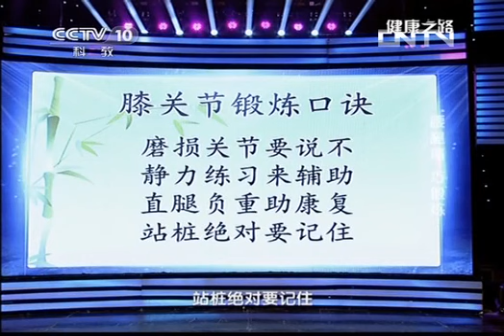健康之路 《健康之路》 20131009 腰腿痛 巧锻炼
《健康之路》是中央电视台科教频道的节目，以演播室为主，每次围绕有关卫生与健康的一个主题请国内一流的医学专家到演播室，做嘉宾主持直接回答观众的问题。演播室设有9部热线电话，由主治医师以上的专家接听，这样每一个咨询者的问题虽然不一定能在屏幕上马上获得答案，却能通过热线得到答复。